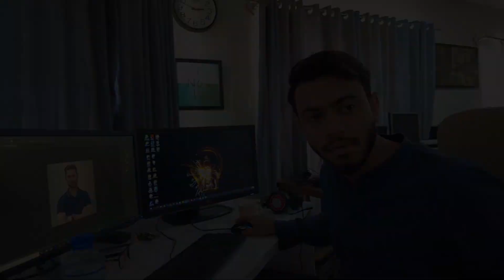"Building Connections in a Digital World: A Day in the Life of our Digital Marketing Agency"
Ready to take a peek behind the scenes? 😎🎬 We just released our latest workplacevlog and we're spilling all the tea ☕ (and coffee, of course!) on what goes down at our 9-5. From hilarious office moods to creative brainstorming sessions, you don't want to miss these updates! 😂💡 So grab your popcorn 🍿 and get ready for an inside look at our eccentric cubicle community. 😉 cubelife dayjobantics vlogginglife funatwork behindthescenesoftheoffice #